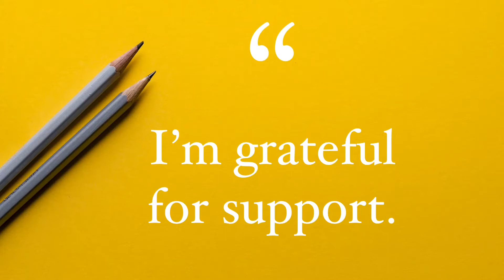The Power of Gratitude (Part 2) | Donnie Thomas | Day 2 Positivity Challenge